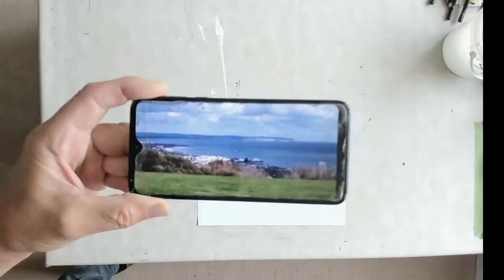This is a very fast time lapse of an abstract painting of Eastbourne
Hi this is a very fast time lapse of me painting an abstract image of  Eastbourne in acrylic, on canvas. I use modelling paste medium and printing medium to get a great texture.
Thanks for the use of Fractal of Light Chris Haugen. sound track, courtesy of youtube